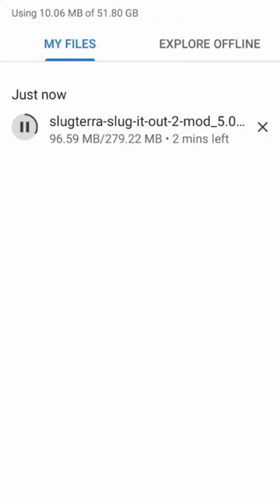I hack slug terra all animental in my game